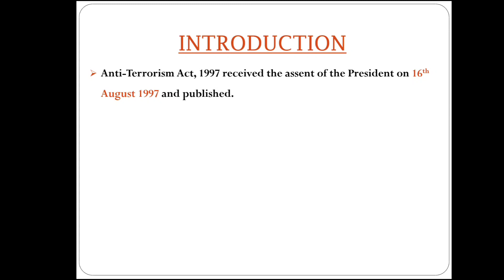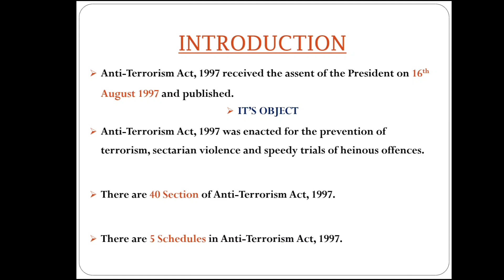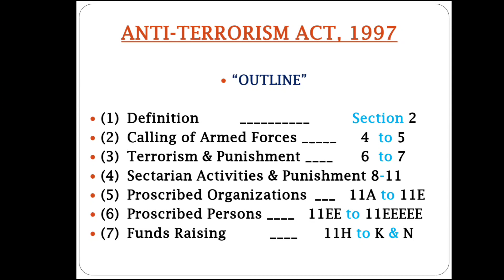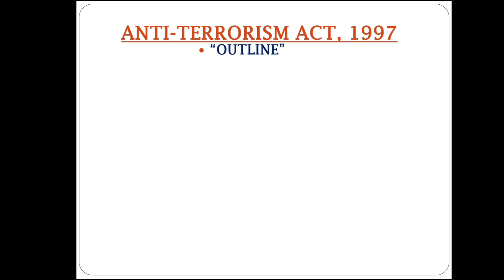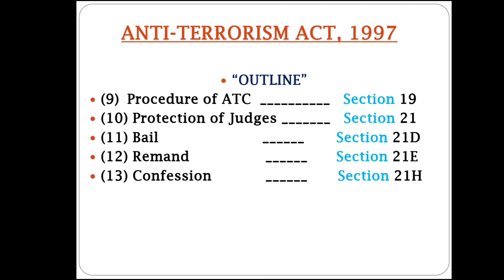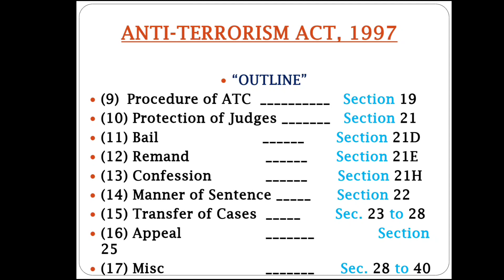𝗜𝗻𝘁𝗿𝗼𝗱𝘂𝗰𝘁𝗶𝗼𝗻 𝗼𝗳 𝗔𝗻𝘁𝗶 𝗧𝗲𝗿𝗿𝗼𝗿𝗶𝘀𝗺 𝗔𝗰𝘁, 1997 || 𝗮𝗻𝘁𝗶-𝘁𝗲𝗿𝗿𝗼𝗿𝗶𝘀𝗺 𝗮𝗰𝘁 1997 𝗶𝗻 𝘀𝗶𝗻𝗱𝗵𝗶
Anti Terrorism Act its punishments & Kinds.